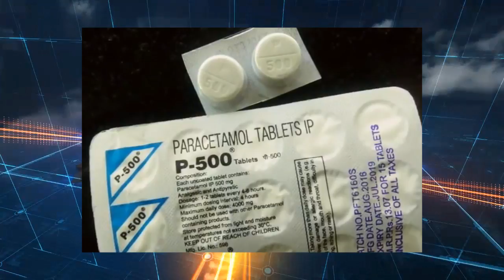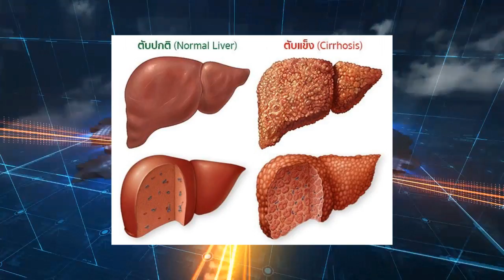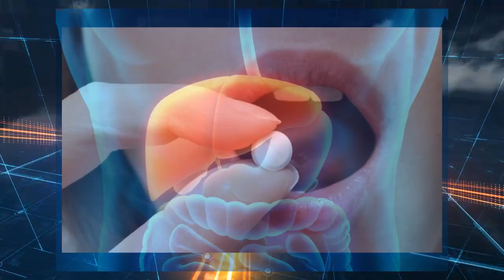MOST NEWS ออกอากาศ 9/11/2560 ช่วงที่ 4 เจาะเด่น ประเด็นวิทย์